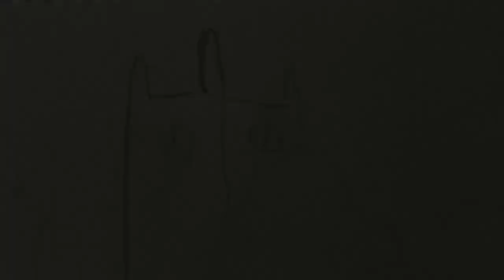Drawing Abbey Park! ✏️🌳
I hope that you enjoyed my drawing, I spent a lot of time on it and enjoyed doing it!

Stay safe❤️